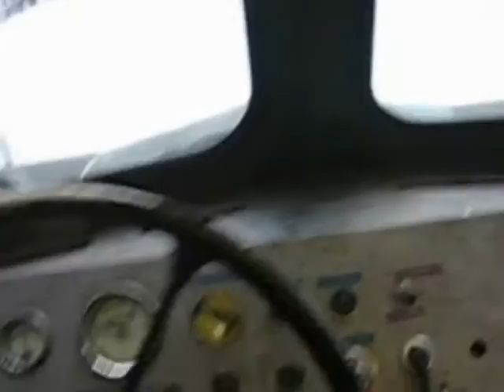Snow Trac ST4 Aktiv au Mont Blanc